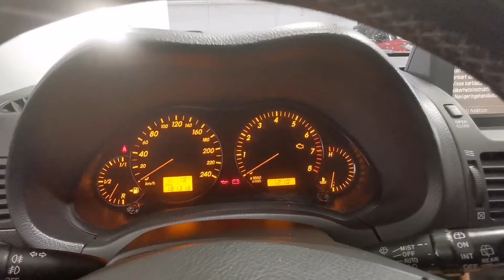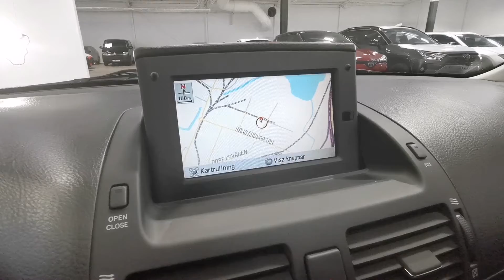Såld! Toyota Avensis Kombi 2.0 Navi V-hjul Drag WWS327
WWS327